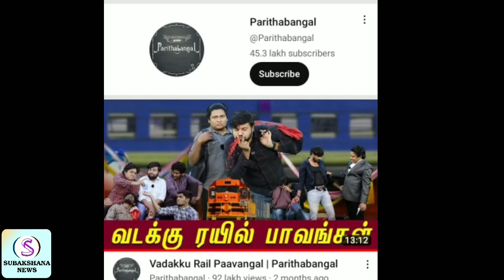parithabangal gopi sudhakar | channel delete | vadakku rail paavangal issue | tamil news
parithabangal vadakku rail paavangal video issue,tamilnadu vadakkan issue
parithabangal,parithabangal latest episode,parithabangal channel,bypass parithabangal,parithabangal tiktok,paridhabangal,parithapangal,parithabangal vadakkan issue,